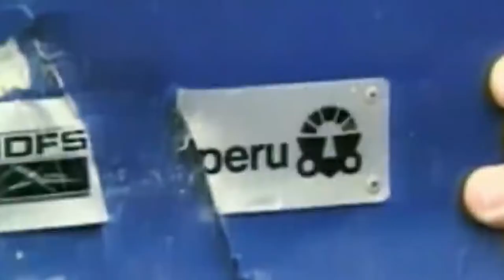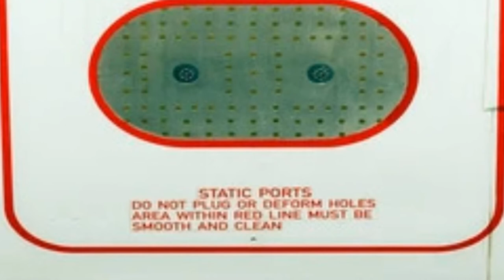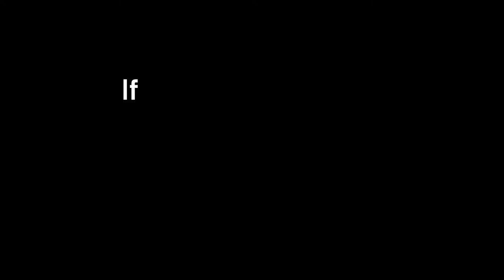Watch How Piece of DUCT TAPE Brought down Entire Aircraft | DOCUMENTARY | PART 02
Aeroperu Flight 603 was a scheduled flight from Miami International Airport to Comodoro Arturo Merino Benítez International Airport in Santiago, Chile, with stopovers in Quito, Ecuador and Lima, Peru. On October 2, 1996, the Boeing 757-23A aircraft flying the final leg of the flight crashed.